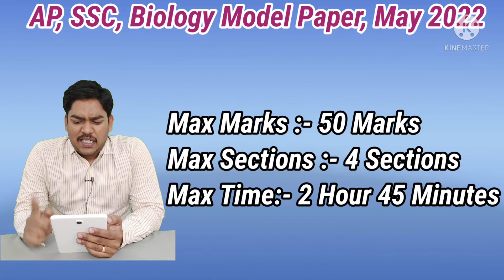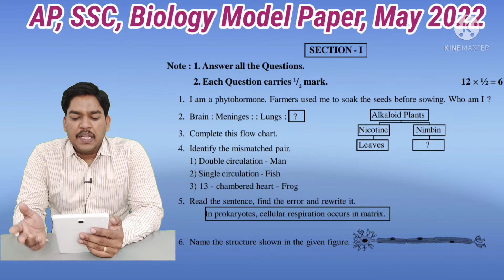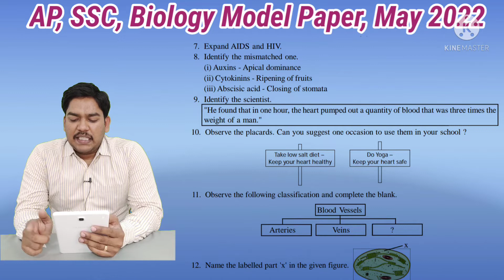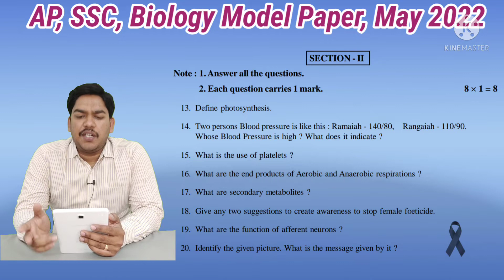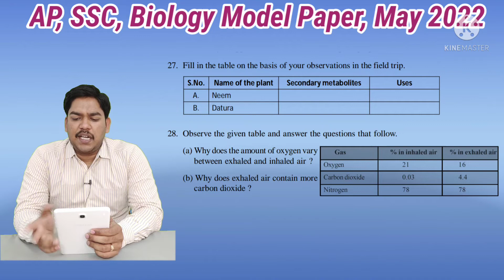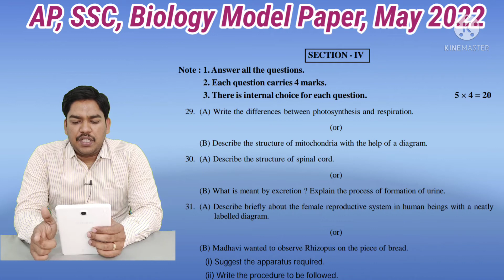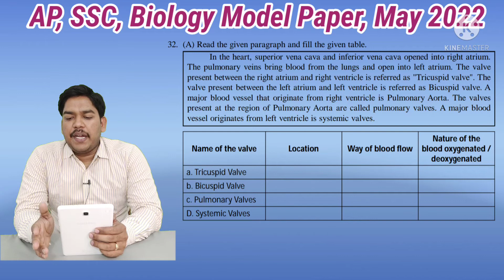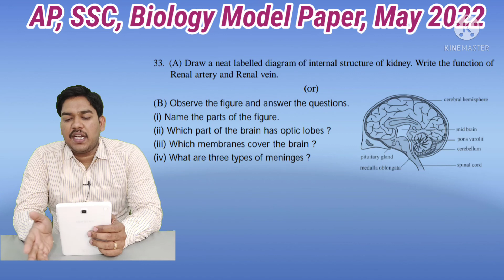AP SSC Biology Model Paper May 2022 | AP Tenth Class Biology Model Paper | AP 10 th Class Biology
AP SSC Biology Model Paper May 2022 | AP Tenth Class Biology Model Paper | AP 10 th Class Biology Model Paper 2022